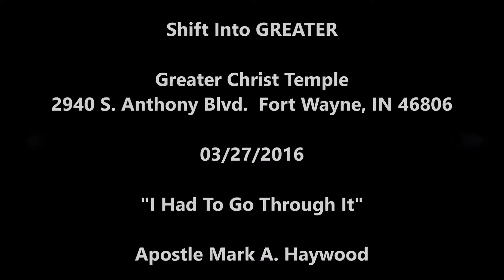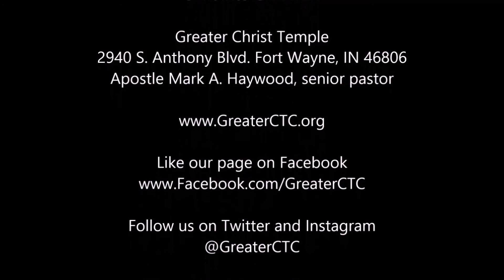Shift Into GREATER - "I Had To Go Through It" - Apostle Mark A. Haywood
Apostle Mark A. Haywood preaching "I Had To Go Through It", from Luke 24:44-46 at Greater Christ Temple 03/27/2016
Shift Into Greater is a production of the Tell-A-Vision Ministry of Greater Christ Temple Apostolic Church
2940 S. Anthony Blvd. Fort Wayne, IN 46806